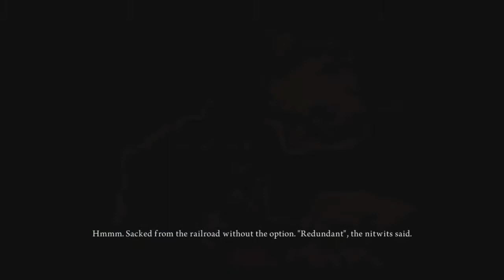Down in the Depths in a Fancy New Dress - Alice: Madness Returns [Part 11]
Steam: Sammy_Sama
Xbox Live: SammySama7